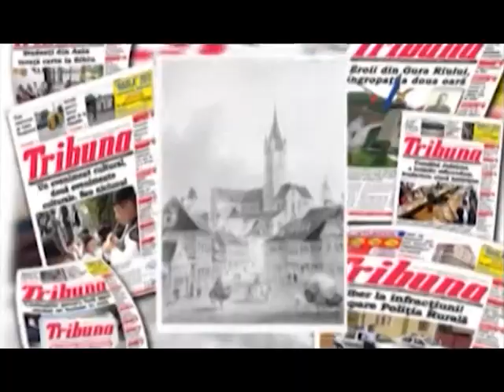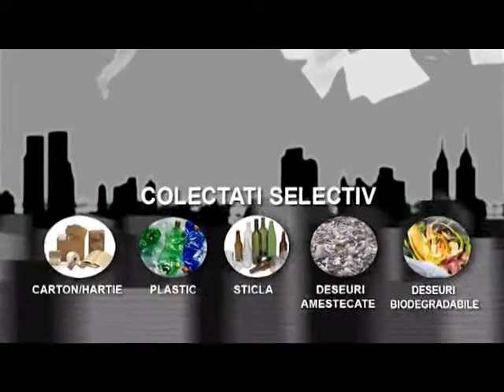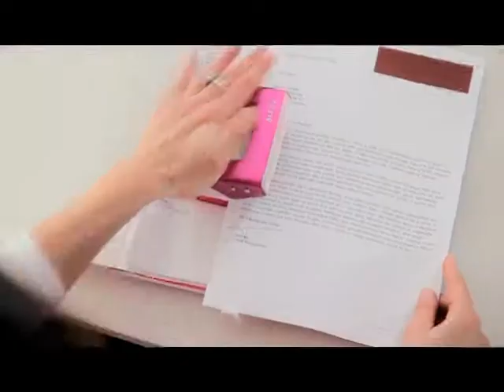RALUCA SI RAZVAN 02 MARTIE 2015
Eugen Iordanescu